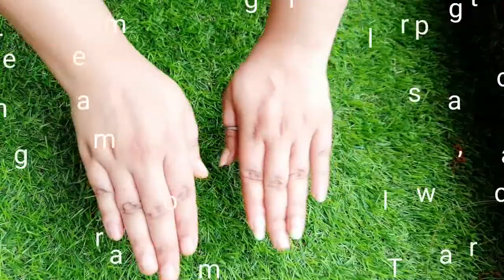Coffee Facial at home | coffee cleanser , scrub , face pack | step by step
Hey everyone ,
Coffee facial at home. step by step...
Cleanser
Scrub
Face pack
 Most affordable facial at home
Instent glow , smooth skin , other benifts ...u should try it atlest once there is no side effcets.

Video m manie bataya h ki ap kaise sb banake use kr skte h ise ap month m 3 baar use kr skte h ise koi problm nhi hogi m bhi use krti hu ap logo ko accha lgega ye facial krke iake liye apko bahar nhi jana ap ghr pe kam paise m asani se kar skte h bina kisi peoblm ke ye ek affordable h h or accha bhi h apko accha lgega or ye bhit glow bhi krta h skin ko ek baar ap try kre maine kiya isliye apke sath share kr rhi hu.

Ise phele ek video or banaya tha maine jis m ap ghr m eyebrow kaise bana skte h bina kisi dikkat ke uska link bhi m de rhi hu ap dekh skte h ...

Videos m just knowledge share krne ke liye bana rhi hu ye sb creativity h ise log kch sikh skte h thanku...